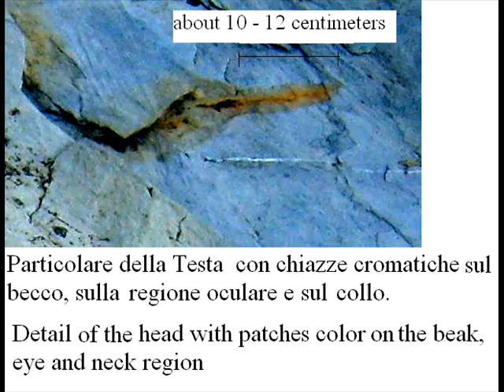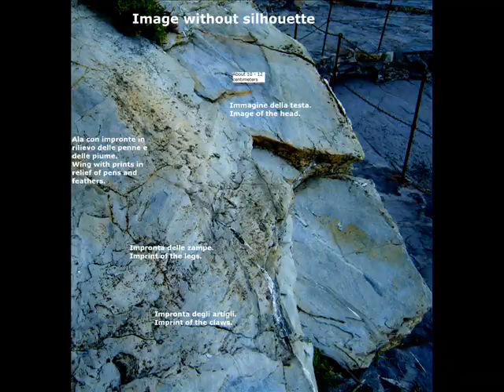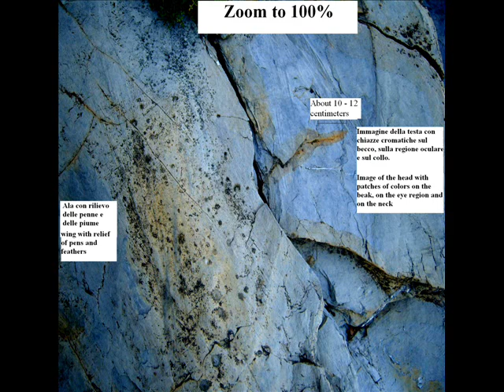Ho trovato un... fossile? - Did i find a... fossil?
Buongiorno,
ho rinvenuto un... fossile (?), un'immagine fossile?, un'impronta fossile?  oppure che cosa?
di un uccello (immagine sulla pietra di cm 80 circa per cm 120 circa) nei dintorni di Rapallo. Mi trovavo in vacanza. Nella zona sono presenti rocce stratificate. Sembrano le pagine di un libro.
Ho fatto alcune foto e ne allego alcune. Ho aggiunto una scala di riferimento, approssimativa per difetto.
Ciò che ho trovato, a mio avviso, è "un'istantanea  a colori" che  la natura ha scattato circa 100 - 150 milioni (?) di anni addietro:
un volatile con il becco arancione e con una striatura nerastra lungo la rima di chiusura, la regione oculare di colore scuro; un lungo collo con delle piume di colore scuro posteriormente e con macchie più chiare; l'impronta dell'ala con le penne e le piume in rilievo; l'impronta delle lunghe zampe e degli artigli.
Se ciò che ho rinvenuto è vero (e certamente  lo è -- non si tratta di erosioni o di ossidi), credo che si tratti di una cosa fantastica, assolutamente unica. Mi hanno consigliato di contattare la Soprintendenza della Liguria per competenza territoriale. C'è qualcuno interessato? Cosa devo fare?
cordiali saluti
Bruno

Good morning,
I found a fossil ... (?), an image fossil?, a fossil? or what?
a bird (image on the stone about 80 cm to about 120 cm) around Rapallo. I was on holiday. The area is stratified rocks. They look like the pages of a book.
I took some pictures and I am going to send you some. I added a reference scale for approximate defect.
What I found, in my opinion, is a "snapshot in color" that nature took about 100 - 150 million (?) Years ago:
a bird with orange beak and with a blackish streak along the border of closure, the eye region of a dark color, with a long neck feathers dark back and lighter patches, the imprint of the wing feathers and embossed feathers, the imprint of long legs and claws.
If what I have found is true (and it certainly is - it is not erosion or oxides), I think it is a great thing, absolutely unique. I was advised to contact the Superintendent of Liguria to territorial jurisdiction. Is there anyone else interested? What should I do?
Best regards
Bruno